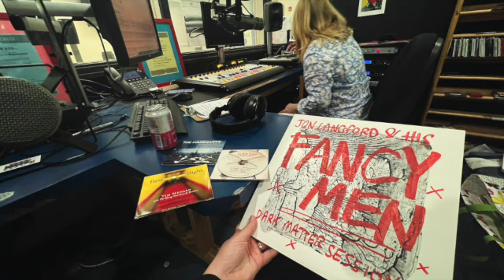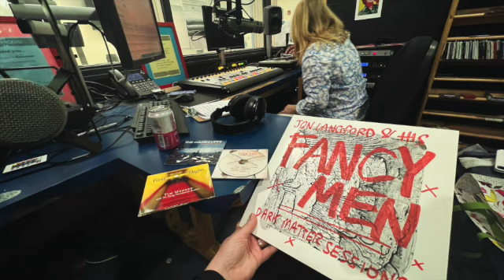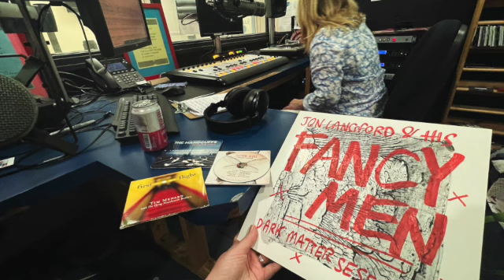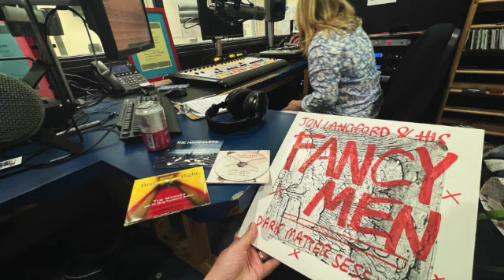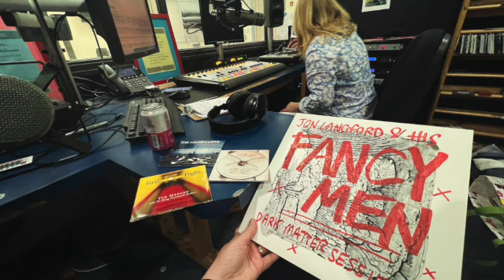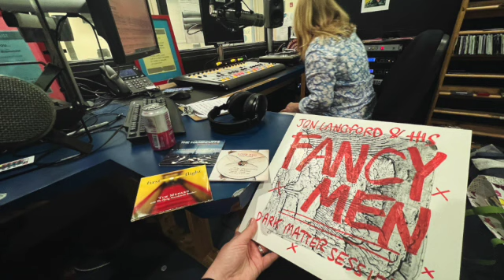Rachel Drew on Diane Soubly's Sunday Dinner with Di on WMXM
I was happy to visit, chat, and spin some tunes of local friends this Easter with Diane Soubly on her show Sunday Dinner with Di. If we didn't play you, I am sorry -- we probably wanted to play you but we didn't have a connection to the internet and had to have physical copies of vinyl or CDs.